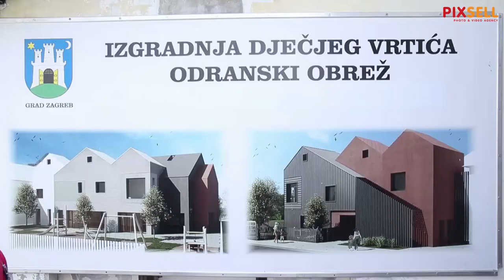Tomašević sa suradnicima obišao početak radova na Dječjem vrtiću Odranski Obrež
Gradonačelnik Grada Zagreba Tomislav Tomašević i zamjenici gradonačelnika Danijela Dolenec i Luka Korlaet obilježili su početak radova na područnom objektu Dječjeg vrtića Botinec.